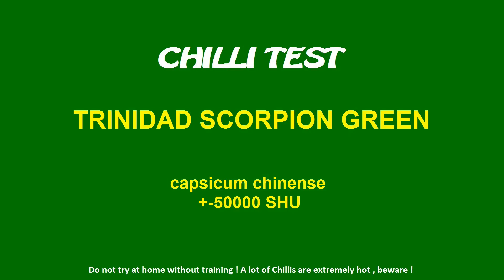CHILLI TEST - TRINIDAD SCORPION GREEN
Test papriky Trinidad scorpion green. Jedná sa o farebné zelené verziu Klasického škorpiona. Chuť je podobná hrachu a brokolici dokopy. Pálivosť mizerná. No chuť zaujímavá. Myslím že sa oplatí vyskúšať.